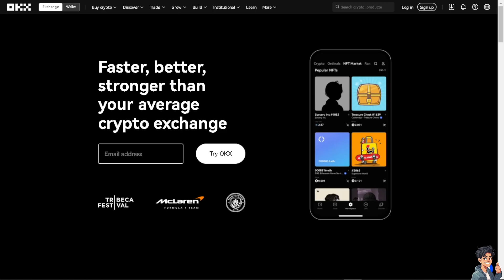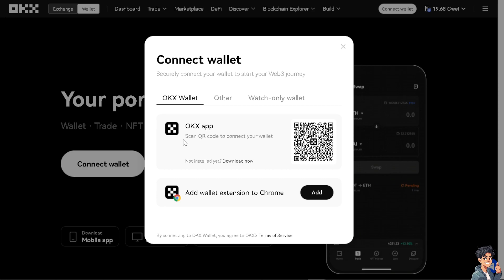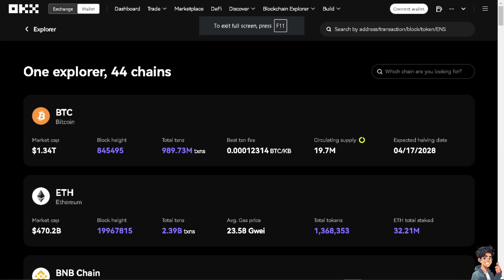How to Connect OKX to MetaMask (Full 2024 Guide)